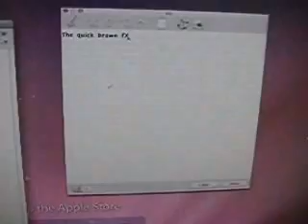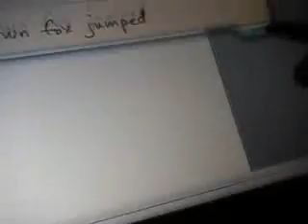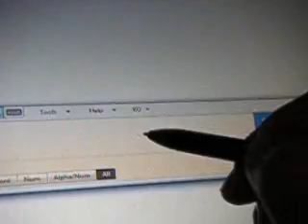Leopard vs Vista handwriting recognition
Handwriting recognition tested on Leopard OSX and Mac Pro with Wacom PenPartner USB tablet vs. Vista Home Premium on Toshiba R25 Tablet PC.